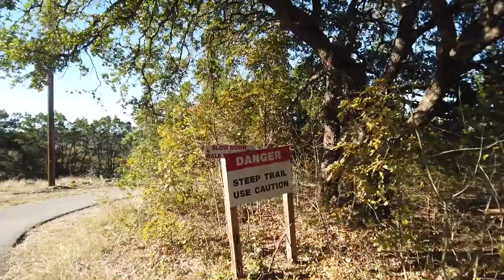WDW Marathon 2022 Training Week 23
Monday we tackled 19 miles, and we actually felt alright! Gorgeous weather, interesting terrain, tons of wildlife...just a lovely run on a lovely day. One more long one before the big day!